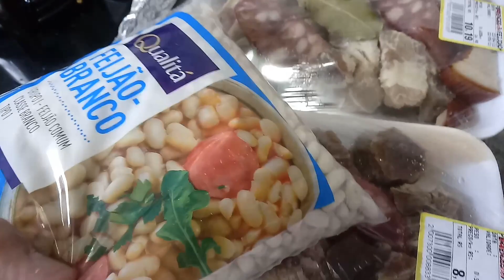FEIJÃO BRANCO TEMPERADO COM CARNES SALGADA E SIMPLES!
Boa noite pessoal, mais um receitinha que fiz la na minha mãe!! Um feijão branco com umas carnes salgadas ok?  As carnes dessalguei antes de levar e ferver lá! OBS: A foto de capa é da web, a luz lá na cozinha não ajudou!
Espero que gostem, curtem e comentem!
INGREDIENTES
1/2 Kg de feijão branco
1 Cebola grande picada
3 Dentes de alho picados
1/2 pimentão vermelho e verde picado
Colorau e outros temperos secos opcionais
3 folhas de louro
400 g de carnes salgadas
Coentro